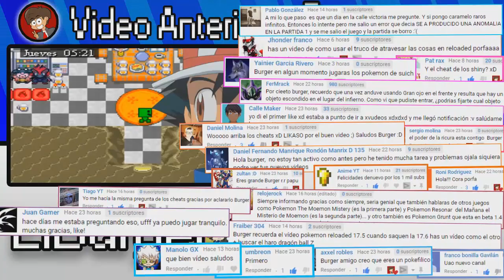DESCARGAR POKEMON MEGA VERSIÓN UN ROM CON MEGA EVOLUCIONES PC Y ANDROID 2018 | ElBurgerXV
►  :·3 Hola Chavales! Hoy vamos a Descargar pokemon mega versión! con emulador para PC y Android para que podamos jugar estos juegos en nuestras tablas marsianitas xD pero bueno chavales. que es pokemon mega versión. pokemon mega versión es un hackroms de pokemon rojo fuego. la cual tiene muchísimas cosas cambiadas. como los mapas. algunos pokemon de 4ta generación asta los de unova. pero los de alola no se si los tiene. ademas de que es una versión reciente tiene muchas cosas arregladas. como errores y ciertos Bugs Parchados. pero se guro que habrán algunos bugs sin parchar xD pero bueno

✌✌✌ ✔ INFORMACIÓN ADICIONAL ✔  ✌✌✌

☞ Bueno. hoy estoy full edición y grabación. quiero recuperar mi actividad en el canal. y aprovechar el tiempo que tengo :) y hacer muchísimos vídeos. tenia muchos días que no grababa :') se siente muy bien. aveces es tedioso. pero al final termino feliz y asta mis vídeos me sacan risas xD y también estoy terminando mi segunda música en ableton live 9.7. DelecZ espero tener Internet infinito y rápido xD para poder subir todas las músicas nuevas al canal de música

TTGG COSA